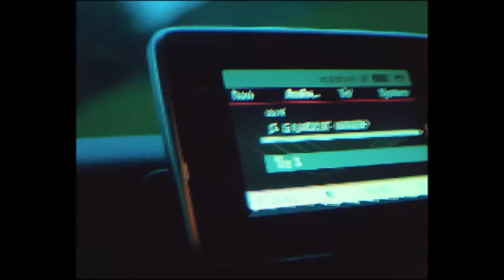Lavish - Jack It (Music Video)